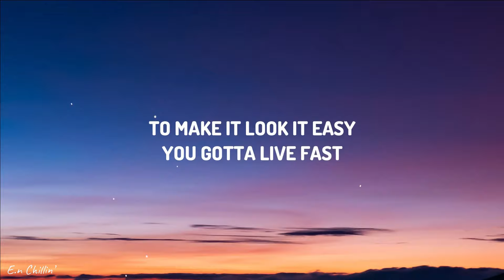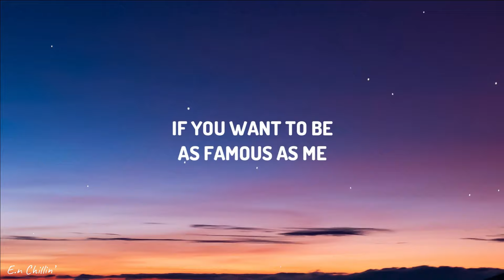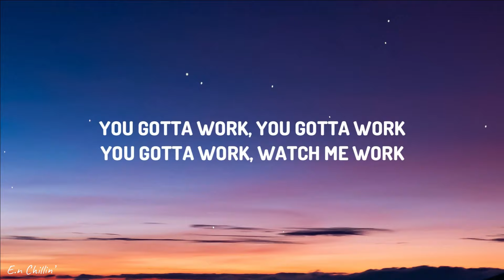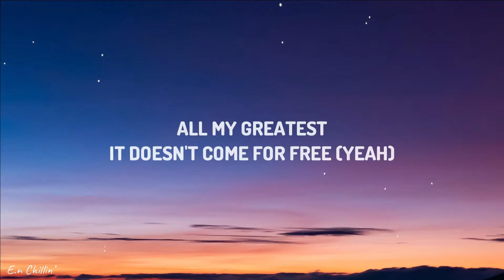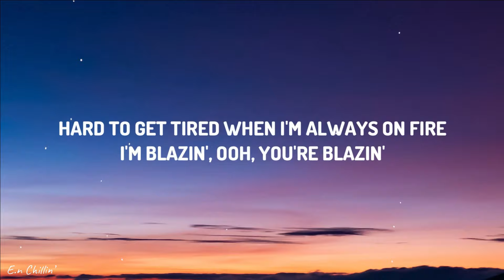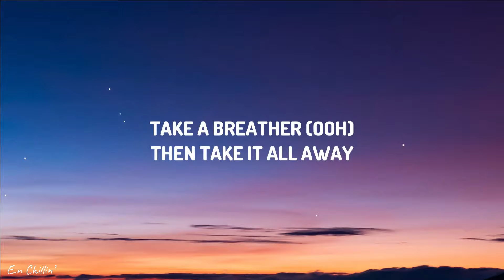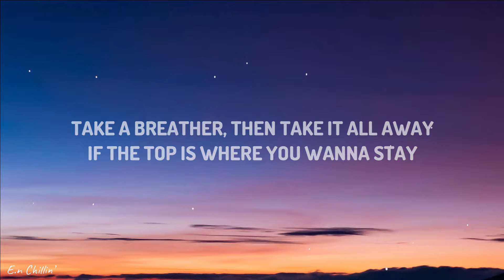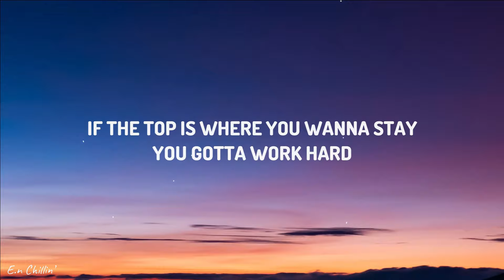Watch Me Work (Lyrics) - TROLLS [1HOUR]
✖ Follow TROLLS:

 / trolls

Fanpage:

 / enchillin
E.N Chillin'Lyrics

 • Chris Brown - Angel Numbers / Ten Toe...

 • Becky G, Angela Aguilar, Leonardo Agu...

 • Britney Spears - Everytime (Lyrics) [...

 • Íñigo Quintero - Si No Estás (Letra/L...

(Lyrics):
[Intro]
Mm

[Verse 1]
Never gets old no matter how much I'm told
I'm amazin', you're amazin'
Hard to get tired when I'm always on fire
I'm blazin', ooh, you're blazin'

[Pre-Chorus]
All my greatest
It doesn't come for free (Yeah)

[Chorus]
You gotta work hard (Uh-huh)
To keep makin' that money (Ooh)

[Post-Chorus]
Ooh, ooh
Ooh
Ooh, ooh
Go ahead and watch me work

[Verse 2]
Haters wanna be me or be with me
Yeah, they're f-f-frеakin', yeah, they're frеakin' out
I just keep on workin', lurkin', smirkin'
When they think that I'm peakin', never peakin'

[Pre-Chorus]
All my greatest

[Chorus]
watch me work,trolls,watch me work lyrics,
watch me work trolls,watch me work trolls lyrics,
watch me work tiktok,trolls watch me work,
watch me work andrew rannells brianna mazzola,
andrew rannells brianna mazzola,

[Post-Chorus]
Ooh, ooh
Ooh
Ooh, ooh
Ooh, ooh
Ooh
Ooh, ooh

[Chorus]
To make it look it easy (So easy)
You gotta live fast